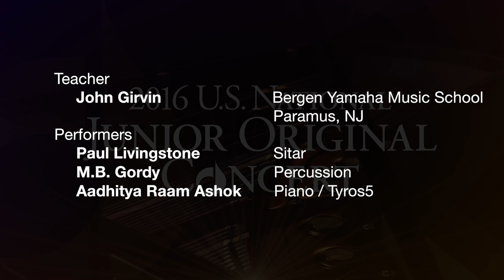08 Aadhitya Raam Ashok 2016 US National Junior Original Concert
2016 U.S. National Junior Original Concert
Aadhitya Raam Ashok, 11, piano / Tyros5
"Inside Taj Mahal"
Co-Performers: Paul Livingstone (Sitar), M.B. Gordy (Percussion)
Teacher: John Girvin
Bergen Yamaha Music School, Paramus, NJ